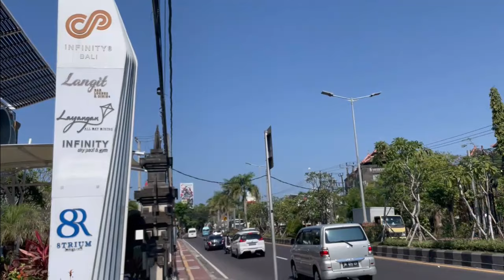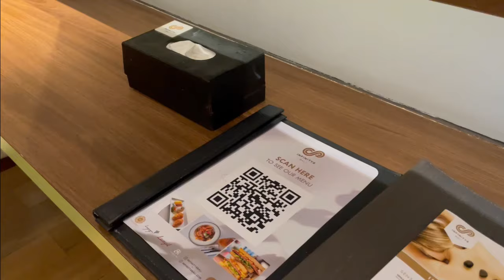Hotel Review : Hotel Infinity 8 Bali - Superior Room 2 Single Bed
We stayed at Hotel Infinity 8 Bali, located at Jalan By Pass Ngurah Rai.88A Jimbaran, Nusa Dua, Kec. Kuta Sel.
Only 15 minutes drive from Ngurah Rai Airport
15-20 minutes drive to Jimbaran Beach, Seafood Restaurant.